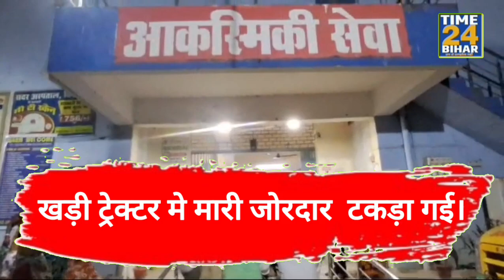किशनगंज में द/र्द/नाक सड़क हादसा। खड़ी ट्रेक्टर मे मारी जोरदार टकड़ा।